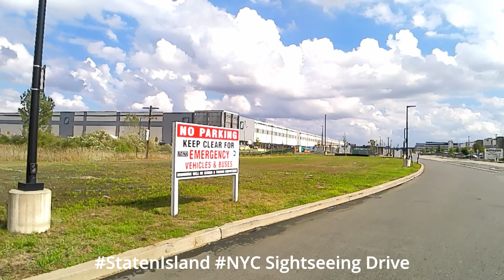Sightseeing drive Tour StatenIsland NewYorkCity NYC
I love, teach and preach about the gospel of JESUS CHRIST of Nazareth.  I love New York City NYC and Staten Island.